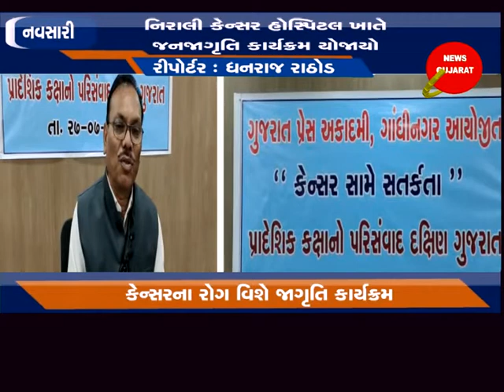નવસારી - નિરાલી કેન્સર હોસ્પિટલ ખાતે જનજાગૃતિ કાર્યક્રમ યોજાયો